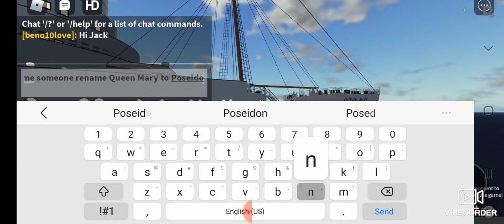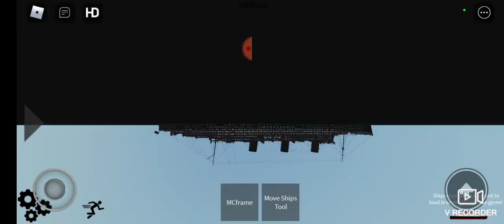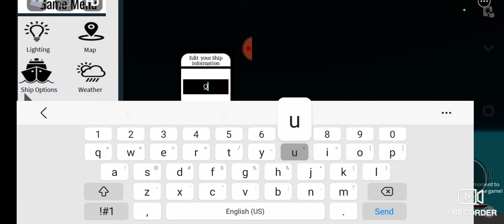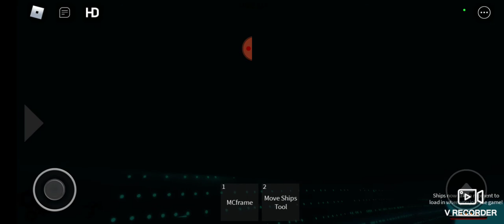Tiny Ships Sandbox (New Update)